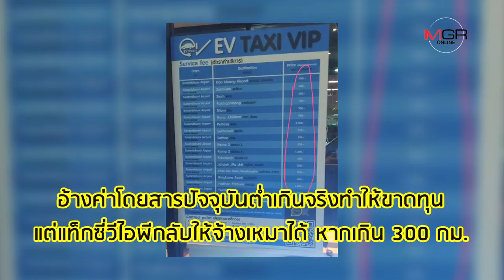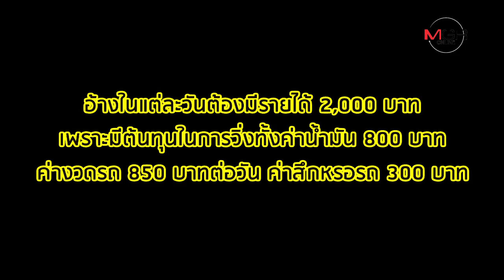เห็นด้วยมั้ย? แท็กซี่แวนจี้ ทอท.ขึ้นค่าจอดรอเป็น 100 บาท